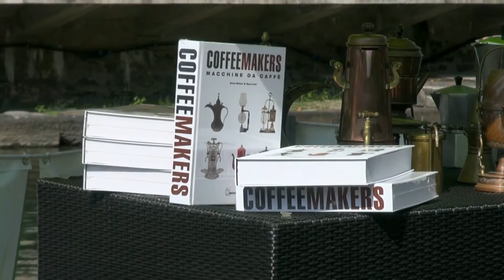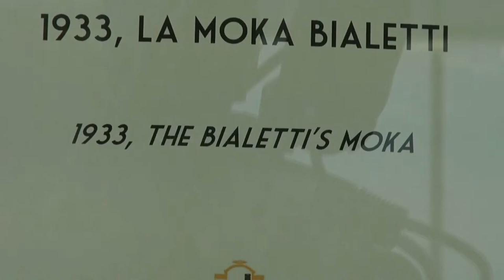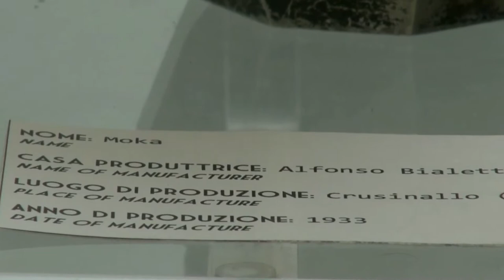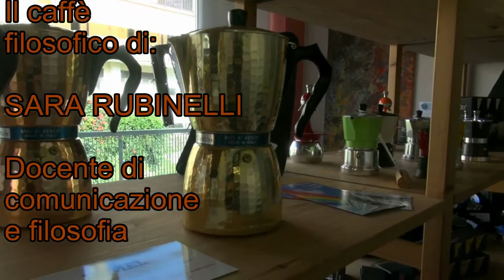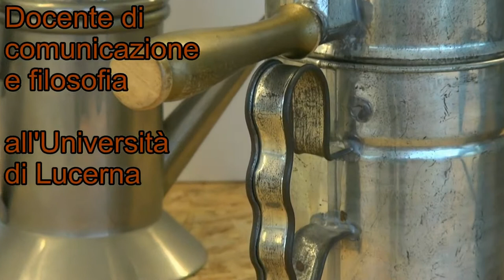Omegna Express - Il caffè filosofico di Sara Rubinelli